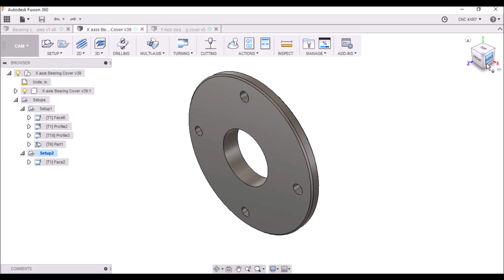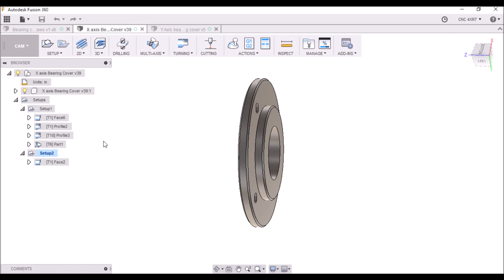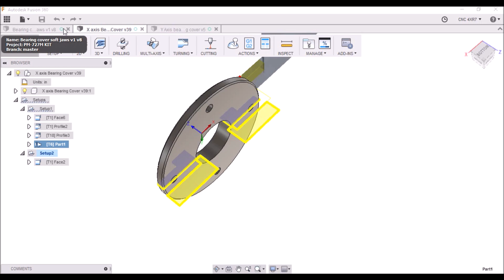G0602 First Run with G96 CSS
Ok well this is the first run on the G0602 since I converted to full CNC , I  still have a lot to learn when it comes to feed rate SFM , and IPR . G95, G96 etc. you can see in the video the RPM changes during the run. I have tried to be as detailed as possible to the point of being informative but not boring. I will try to keep the videos around the 15 minute mark. Please comment and let me know if the content is spot on or you would like more information and details. I will do a complete overview video to conclude the wiring in which I will go thru how the system operates.

Or At Amazon with Stand